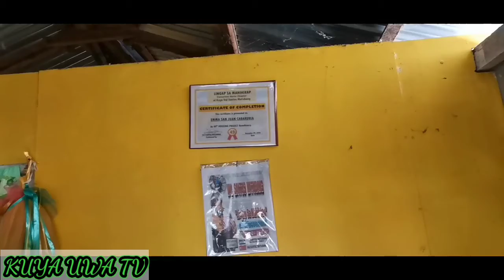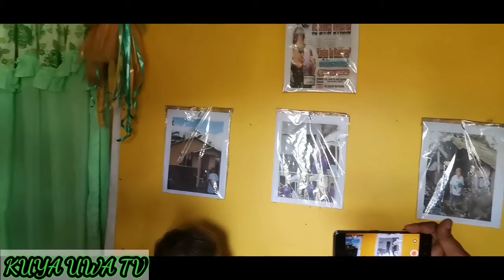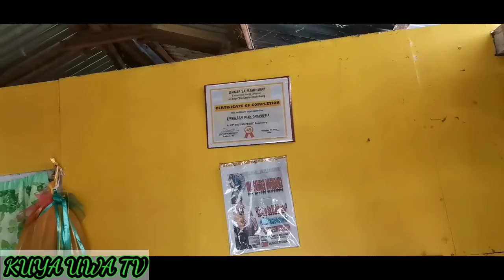NANAY EMMA HINATIDAN NG FOOD PACK